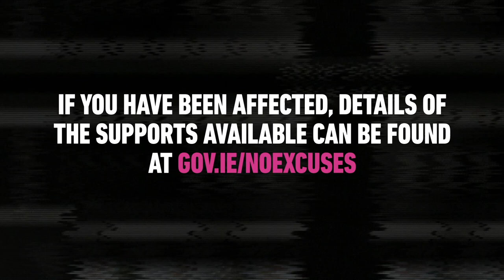Speak up on SPIN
In the final episode of Speak up on SPIN’s special series about Intimate Image Abuse we speak to Superintendent Barry Walsh to learn what exactly is Intimate Image Abuse and the law surrounding it.

Supported by the Department of Justice